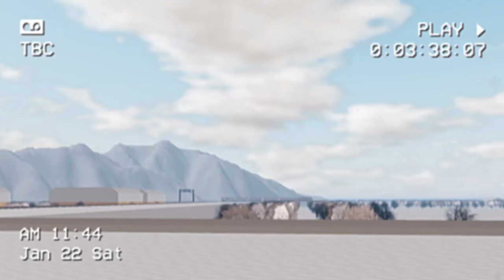Rails Unlimited and unreleased videos from last year | Roblox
the songs are not made by me